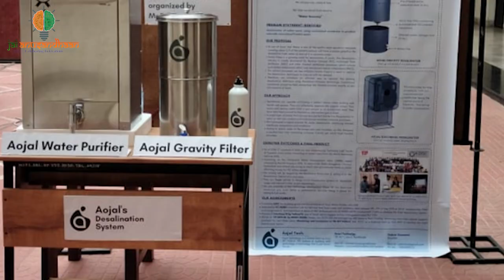Desalination system that uses membrane filtration technology to produce mineralised potable water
The need for fresh water is growing despite the fact that water makes up more than two-thirds of the planet’s surface and is one of the most plentiful resources, much of it being salinated water. We need to develop a solution for upgrading the current desalination method employing membrane filtration technology. Customized membrane characteristics make it possible to control the filtering process precisely according to the circumstances.
Membranes are capable of forming a perfect barrier when dealing with liquids and gasses. They can effectively separate the organic solvent from water and remove water from a gas mixture to an exceptional level. This technology is fabricating a hybrid process for water desalination, employing tailored GO-coated membrane composition. which is eco-friendly & sustainable in nature, aiming to relieve water of excess salts and microbes.